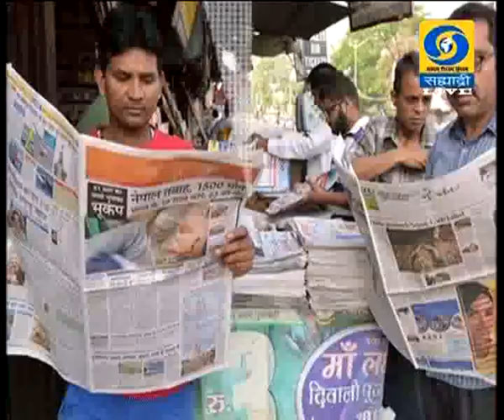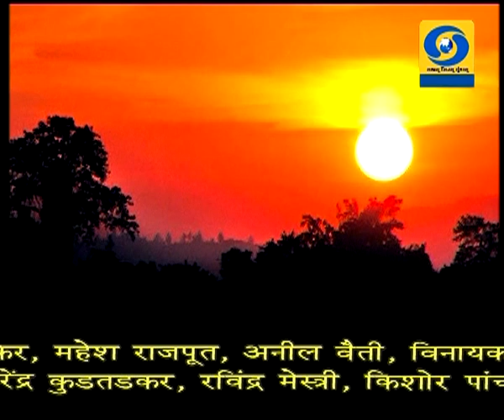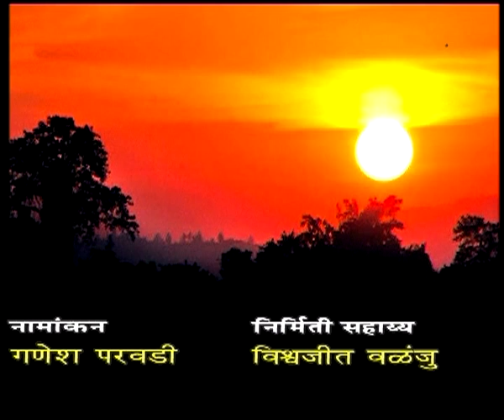नमस्कार मंडळी (Live) दूरदर्शन सह्याद्री वाहिनीवर विशेष कार्यक्रम 25.07.2019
सदानंद शेट्ये, प्रथम अर्जुन पुरस्कार प्राप्त कबड्डी खेळाडू आणि शांताराम जाधव, कबड्डी पटू यांचा हा विशेष कार्यक्रम नमस्कार मंडळी... २५ जुलै २०१९ रोजी थेट प्रसारण झाले... निर्माता - डॉ. आलोक खोब्रागडे आपण काही कारणास्तव पाहू शकला नसाल तर या व्हिडिओ द्वारे आपण पुन्हा पाहू शकता. नमस्कार मंडळी.
Namskar Mandali - 25 July 2019 - नमस्कार मंडळी
DD Sahyadri
Doordarshan Mumbai
Sahyadri Marathi
Show : ' नमस्कार मंडळी '  (२५ जुलै २०१९)
Parti : सदानंद शेट्ये, प्रथम अर्जुन पुरस्कार प्राप्त कबड्डी खेळाडू
आणि शांताराम जाधव, कबड्डी पटू
Anchor : नेहा परांजपे
Social Media Operator : वनिता राऊत - मांजरेकर
Producer : डॉ. आलोक खोब्रागडे